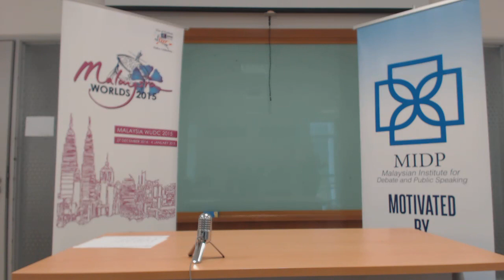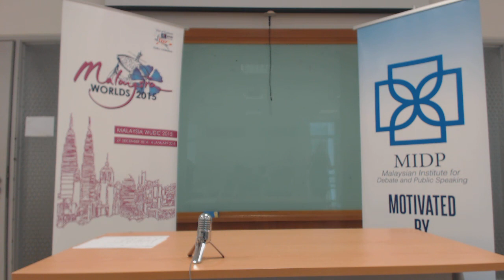Malaysia WUDC 2015: Round 2 (Room 1)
Motion: This House Believe That environmental movements should support climate engineering that fundamentally alters the environment, in an attempt to combat global warming.

OG: Hart House A
OO: Auckland A
CG: Pennsylvania A
CO: Hart House B